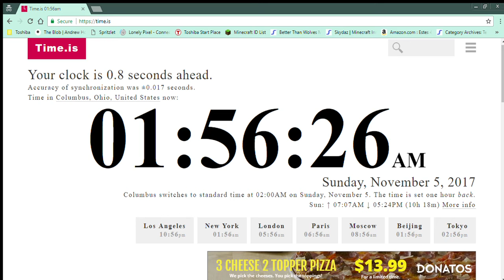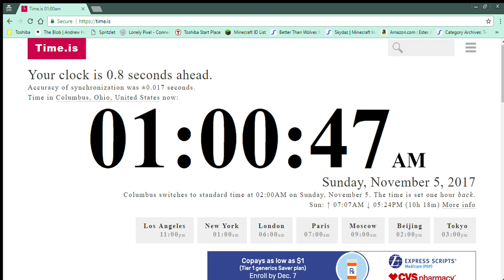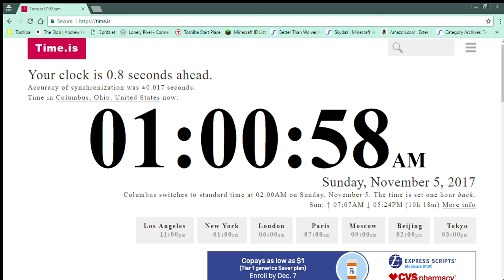Time is 01:50 am 11/5/2017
I stayed up and watched the clock go from 1:59 to 1:00 I have no life.